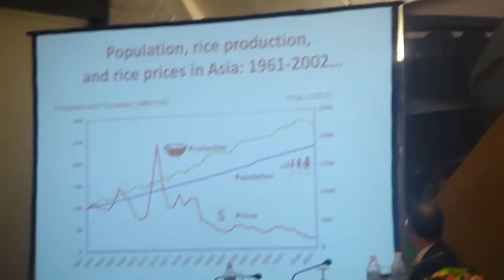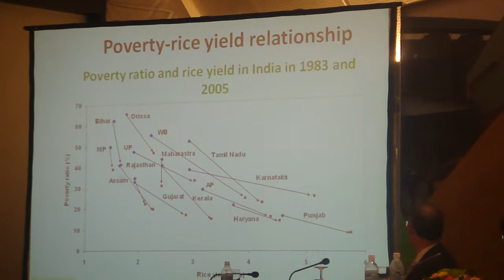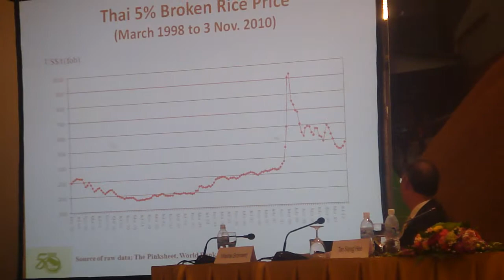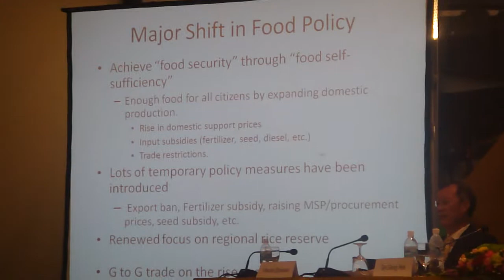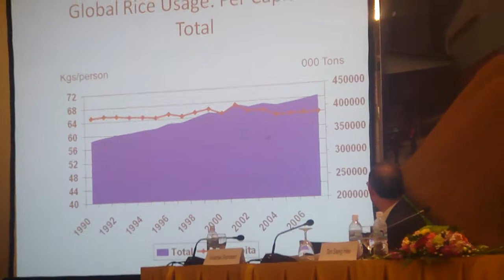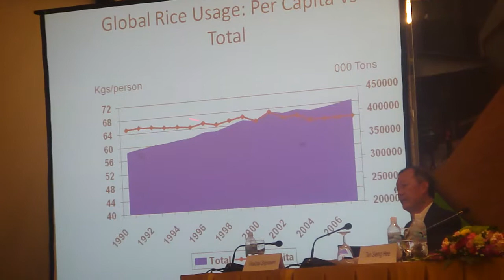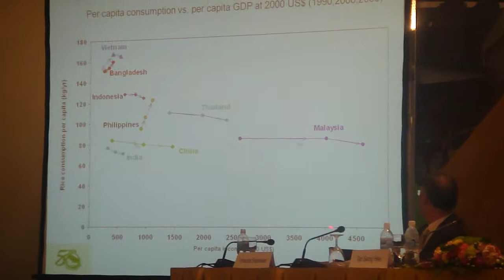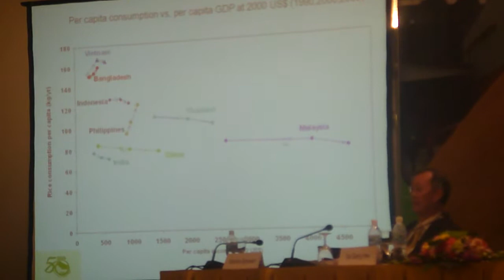9. IRPIC-IRC2010: Global Rice Market Update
This Global Rice Market Update is the second session of the International Rice Policy and Investment Conference, held on 9 November 2010 as part of the International Rice Congress 2010.

Here, Dr. Samarendu Mohanty, head of the Social Sciences Division at the International Rice Research Institute (IRRI; ), discusses the world in 2020/2035--how much rice do we need and who will produce it .